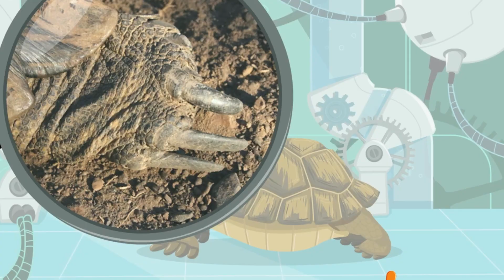Découvrez LA VIE FASCINANTE du TORTUE | Vidéos éducatives